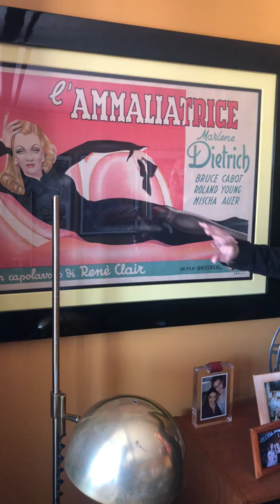L'Ammaliatrice - A Marlene Dietrich Poster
Join Poster House's Chief Curator, Angelina Lippert, as she guides you through poster history in an educational series of mini-tours. Today, we look at a poster by the famous pin-up artist Alberto Vargas for the Italian release of a Marlene Dietrich film.